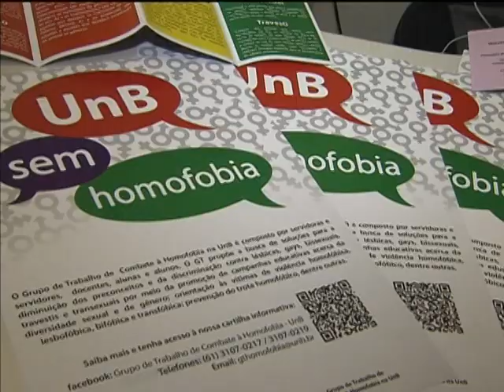Combate à homofobia é debatido em seminário em Brasília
NBR NOTÍCIAS - 04.04.13:  Experiências de boas práticas adotadas no Brasil e na União Européia no combate à violência homofóbica estão sendo trocadas em evento da Universidade de Brasília (UnB). Durante o Seminário Brasil União Européia de Combate à Violência Homofóbica, será apresentado um grupo de trabalho formado por professores e alunos para conscientizar a população estudantil sobre a questão. A instituição quer combater a discriminação contra lésbicas, gays, bissexuais e transexuais, ocorrida no campus em algumas situações.